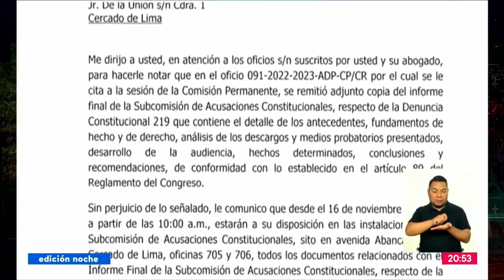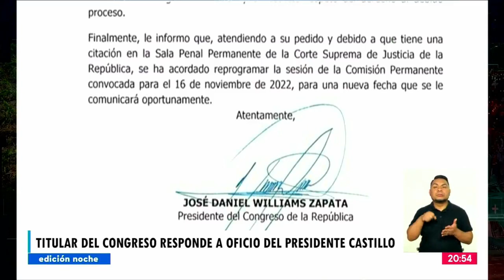Presidente del Congreso informa que se acordó reprogramar la sesión de la Comisión Permanente